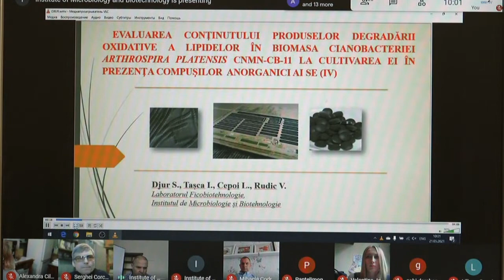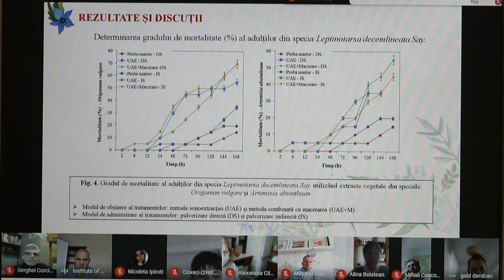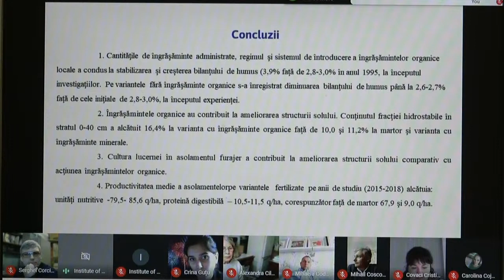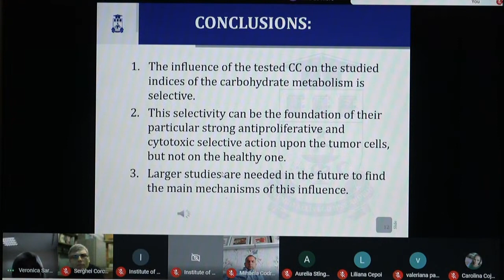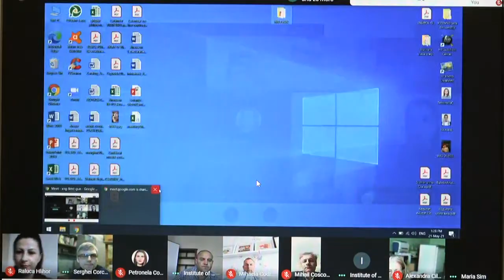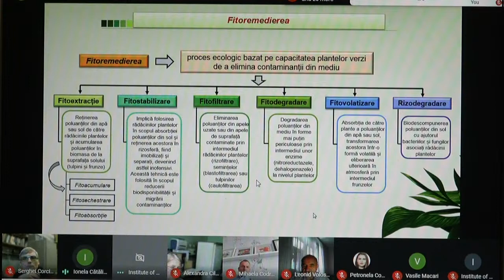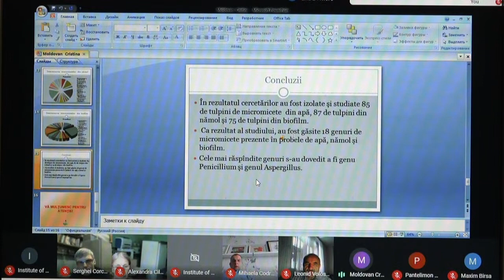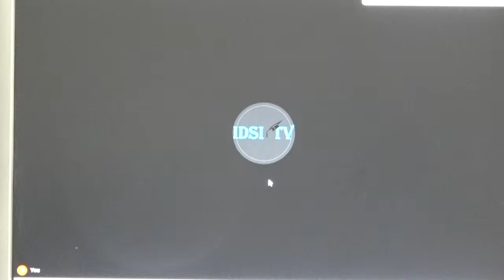Simpozionul Științific - BIOTEHNOLOGII MODERNE SOLUȚII PENTRU PROVOCĂRILE LUMII CONTEMPORANE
Institutul de Microbiologie și Biotehnologie  organizează Simpozionul Științific Național cu participare internațională "BIOTEHNOLOGII MODERNE - SOLUȚII PENTRU PROVOCĂRILE LUMII CONTEMPORANE", lucrările căruia se vor desfășura pe data de 20-21 mai 2021, în format ONLINE.

Evenimentul este unul interdisciplinar și prezintă un forum pentru discuții despre evoluția actuală și dezvoltarea colaborării în domeniul biotehnologiei moderne.

În cadrul Simpozionului vor activa 2 platforme pentru discuții cu următoarele tematici:

Biotehnologii moderne - soluții pentru protejarea și remedierea mediului.
Preparate  microbiene  –  elaborare și perspectiva utilizării

Comitetul organizatoric
Chiselița Oleg, doctor în biologie, conferențiar cercetător;
Miscu Vera, doctor în biologie, conferențiar cercetător;
Iațco Iulia, doctor în biologie, conferențiar cercetător;
Beșliu Alina, doctor în biologie;
Mereniuc Radu, cercetător științific.